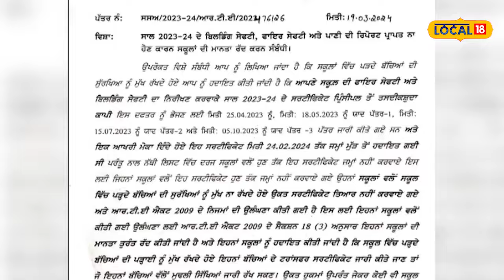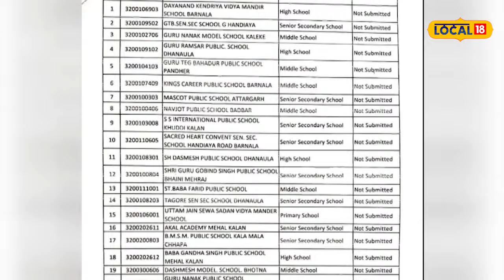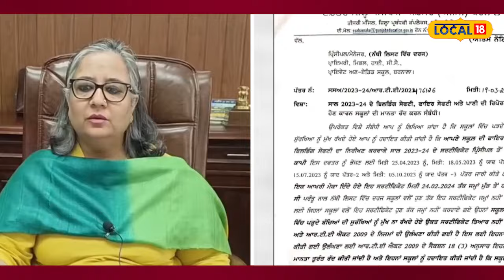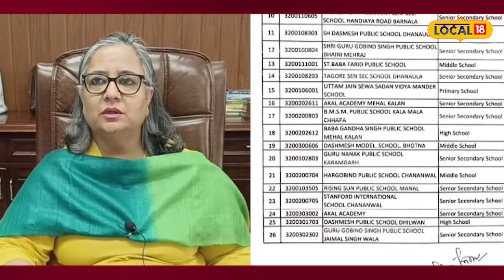Education department: ਸਿੱਖਿਆ ਵਿਭਾਗ ਨੇ ਇਸ ਜ਼ਿਲ੍ਹੇ ਦੇ 26 ਸਕੂਲਾਂ ਦੀ ਮਾਨਤਾ ਕੀਤੀ ਰੱਦ | Barnala